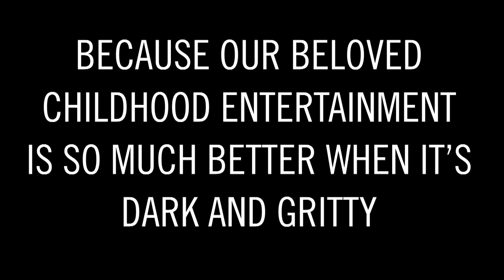Tintin: The Gritty Reboot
Everyone loves Tintin, but wouldn't it be so much better if it was super dark and gritty?

Guest co-director: Jacob Coburn

SEND ME SOME MAIL:
Patrick Willems